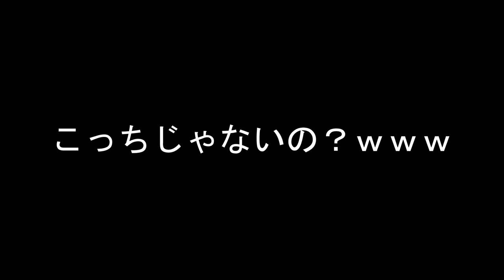ゴール出来なかったので踊りますw スーパーマリオメーカー2 世界のコース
騙しコース始まります♪